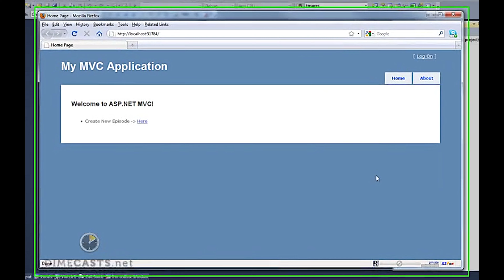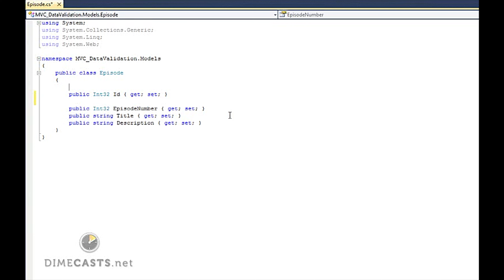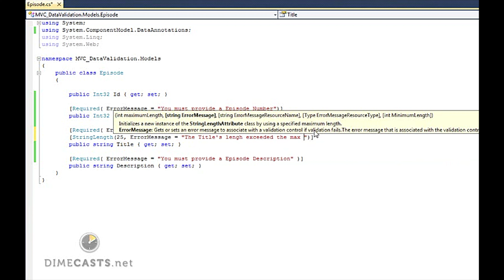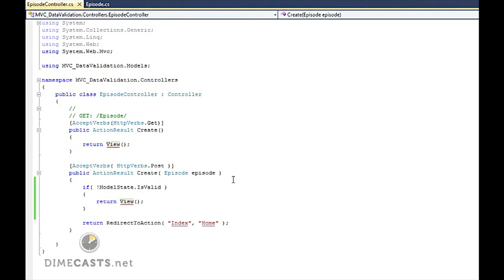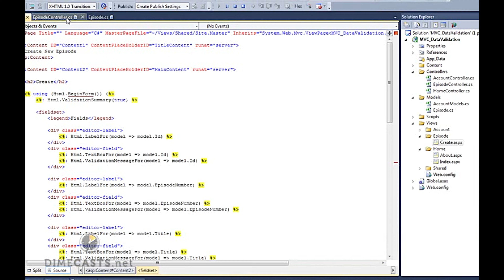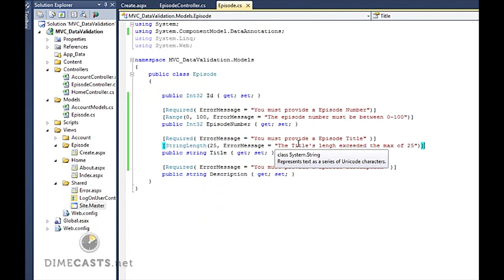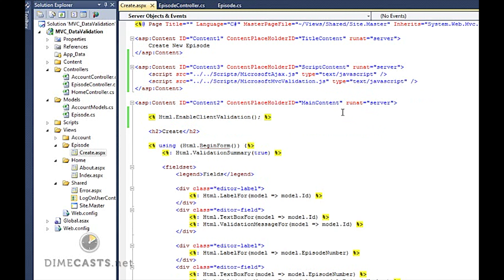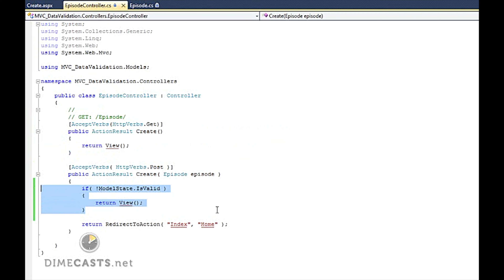Data Validation w/ MVC2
Episode #177

In this episode we are going to take a look at how we can use the take our in-browser silverlight application and allow it to run Out of Browser (

We will take a look at how we can let silverlight perform the lifting as well as how we can provide coding to create the OOB application.

Author: Derik Whittaker
Level: Intermediate
Recorded on: 6/15/2010

programming